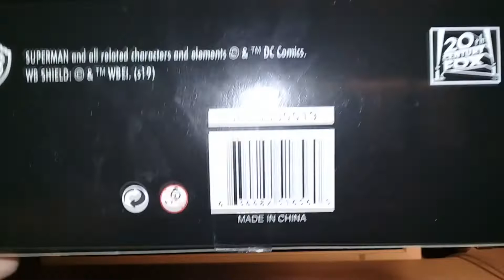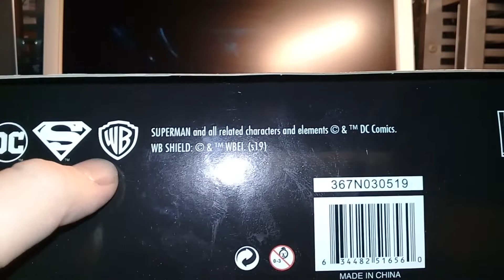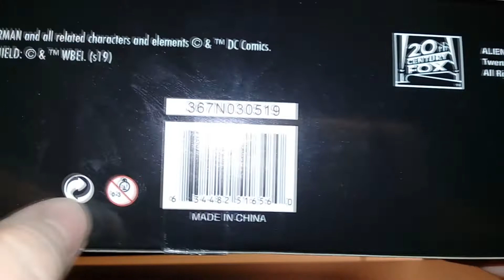Toy hunt! Superman vs Aliens, 2-pack, SDCC 2019 exclusive by Neca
In this review:

01:25 Box art
03:01 Figures on the blister
04:45 Superman review
06:48 Superman's articulation
08:45 Superman's accessories
10:32 Alien review
12:37 Alien closeups
13:25 Alien's Articulation